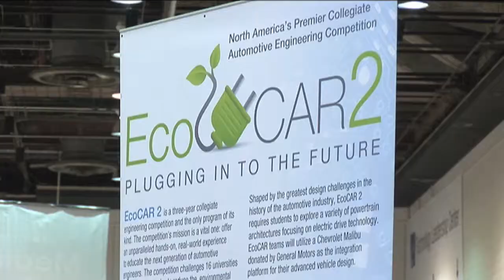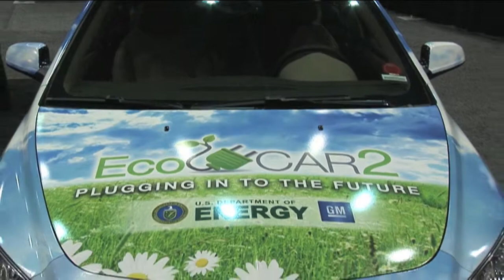GM Powertrain's Helfrich discusses EcoCAR 2 launch at SAE World Congress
Following the announcement the official launch of EcoCAR 2: Plugging in to the Future at the SAE 2011 World Congress, Kent E. Helfrich, Executive Director, Electronics Integration & Software, GM Powertrain, and Executive Lead, EcoCAR Challenge, speaks with Automotive Engineering International editor Matthew Monaghan.